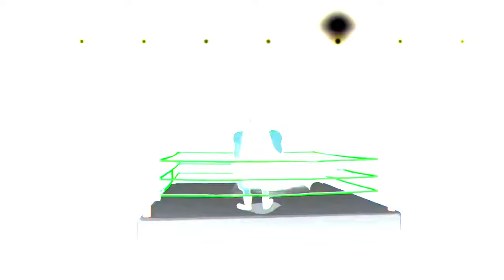Preview 2 Batman Beatbox Random Effects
Requested by: @Ferhogs2093
Add me on Discord: Jackhogs